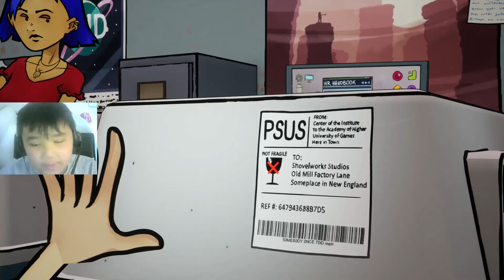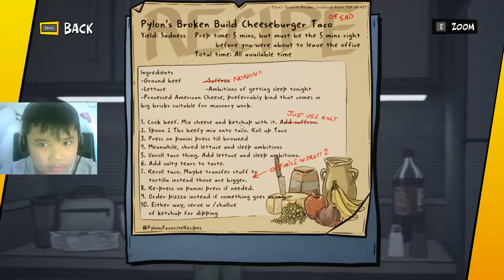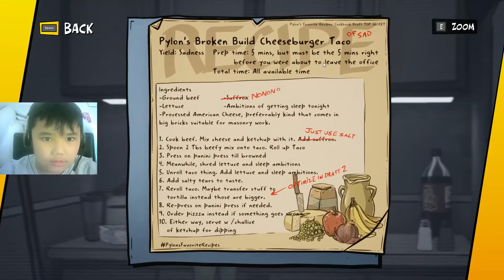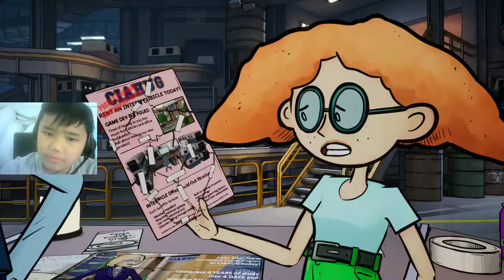3 out of 10 EP 2 | This is getting weirder!!!